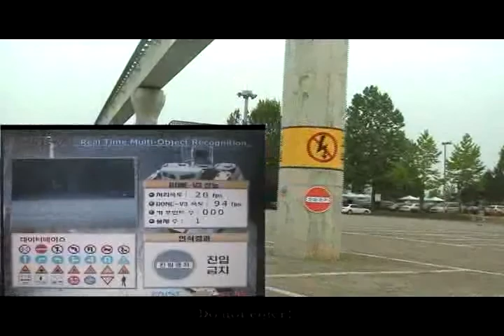BONE-V3 Traffic Sign Recognition Demonstration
This video shows a demonstration of the BONE-V3, the third generation of KAIST high performance object recognition chip series. We equiped a developed vision system board based on BONE-V3, a VGA camera, and display monitor on a real vehicle for traffic sign recognition. In the video, the vehicle goes through target traffic signs in the road. The BONE-V3 performs real-time sign recognition (30fps) based on SIFT algorithm and notifies it to the driver using both a LCD display and sound.